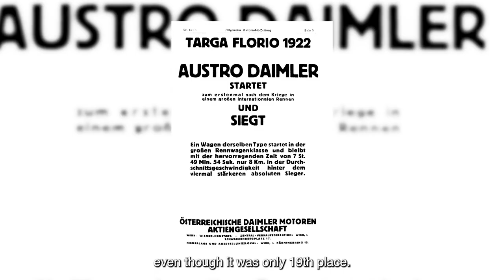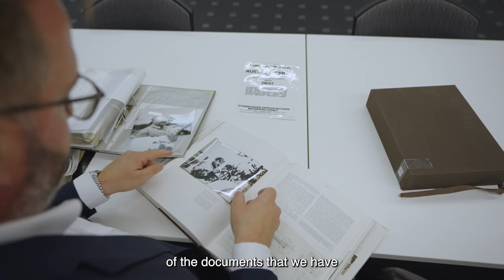100 years later: restoring the Austro-Daimler ADS R ‘Sascha’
In 1922, the Austro-Daimler ADS R ‘Sascha’ raced to a class victory at the Targa Florio. One century on, the Porsche Heritage and Museum department undertook a restoration, bringing the historic vehicle back to its former glory.